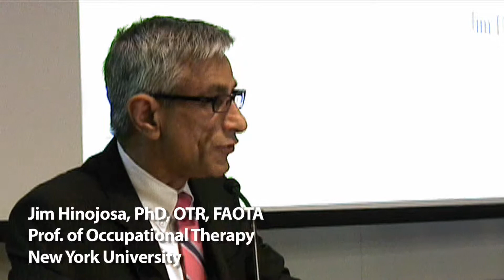Strategic Direction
In celebration of Occupational Therapy Month, watch and listen to highlights of the talk "Strategic Direction in a Time of Rapid Change: AOTA's Centennial Vision" by Jim Hinojosa, PhD, OTR, FAOTA, professor of occupational therapy at New York University's Steinhardt School of Culture, Education and Human Development. Dr. Hinojosa addresses the profession while hosted by the Student Occupational Therapy Association of the University of the Sciences in Philadelphia.